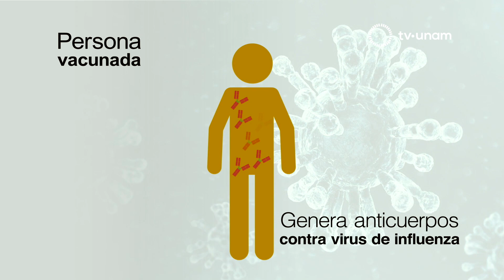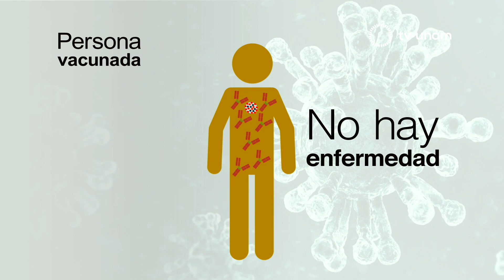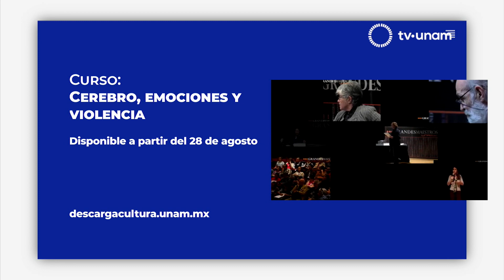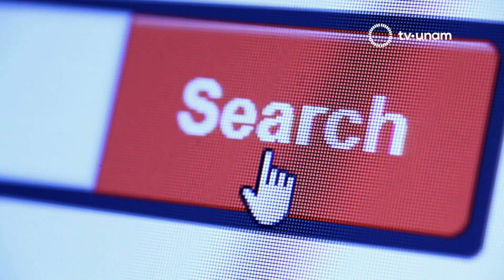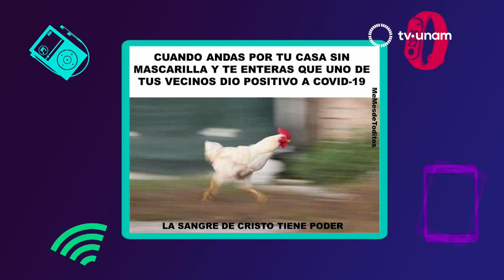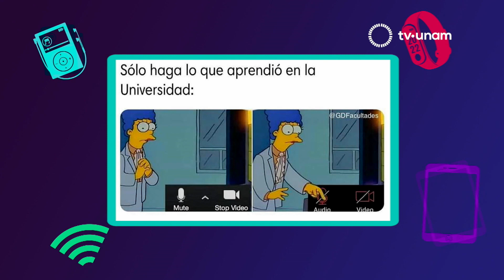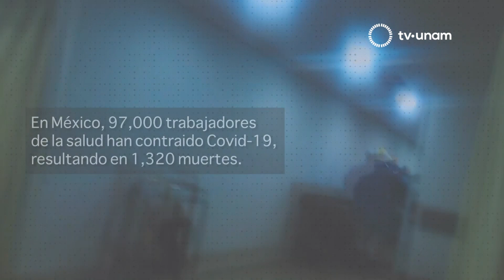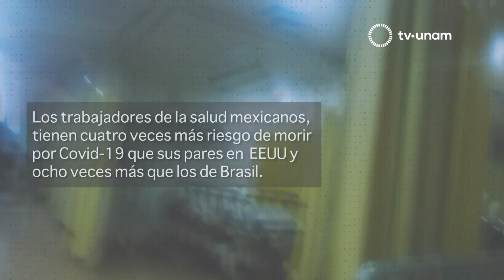La UNAM responde P113, Afectaciones emocionales causadas por el trabajo en casa por la pandemia.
INVITADO:
Dr. Jesús Felipe Uribe Prado
Posgrado Facultad de Psicología

El Home Office en realidad no es tan nuevo, solo que ha cobrado importancia durante esta pandemia. Muchas personas han tenido que trabajar desde casa para mantener sus empleos, sin embargo, no ha sido fácil la transición. La UNAM Responde dedica este programa al Home Office y para hablar de todas las implicaciones sociales y emocionales, Rosa Brizuela platicó con el Dr. Jesús Felipe Uribe Prado Facebook: Felipe Uribe Prado, de la Facultad de Psicología de la UNAM.

“Los seres humanos, los trabajadores siempre hemos sido adaptables al sistema económico al sistema de producción para bien o para mal. Hoy en día es la necesidad de trabajar para que todos tengamos una subsistencia y es aquí donde encontramos los grandes contrastes en el trabajo”

“Yo no puedo decir que el trabajo en casa ha sido malo, hay grupos que nos hemos logrado adaptar y otros definitivamente no lo vamos a lograr o nos está costando muchísimo trabajo. Los menos vulnerables son los jóvenes, inclusive los niños”

“Es el momento de que  bajemos la guardia, de que seamos fuertes, de que no nos demos por vencidos y sobre todo que lo hagamos con mucho amor en términos de procurar el bienestar de todos los que nos rodean, siendo o no nuestros familiares”

El Home Office se puede ver como una alternativa y una forma de supervivencia. Aunque exista el estrés, que es algo normal, ante la situación de crisis lo mejor es adaptarnos y ser flexibles.

El Dr. Uribe también explicó qué dice la Organización Internacional del Trabajo en materia de riesgo psicosocial. Pero lo más recomendable es tratar de guardar un equilibrio entre el bienestar personal y familiar con actividades simples como tener una agenda y organizar horarios y actividades. Ante la crisis actual lo mejor es tener una actitud optimista.

Nuestras secciones:

Dr. Carlos Rosales, especialista del Instituto de Investigaciones Biomédicas: Respondió la pregunta  ¿Es recomendable vacunarnos contra la influenza para protegernos contra coronavirus? Aún no hay vacuna que prevenga la COVID-19, sin embargo, sí es importante vacunarnos contra la influenza para estar bien.

Cultura UNAM: Te invita a conocer el proyecto Oráculo de sueño, una combinación interesante entre un artista argentino y un psicoanalista francés. No te lo pierdas este 26 de agosto a las 20:00 hrs. por culturaunam.mx/elaleph

Además, puedes asistir al curso Cerebro, emociones y violencia disponible a partir del 28 de agosto en: descargacultura.unam.mx

Ser Universitarias: Sandra Lorenzano invita al público a seguir las charlas llamadas Diversidades en cuarentena que todo el público puede seguir a través de la página de Facebook: Igualdad de Género UNAM,

Flavio: Presentó el testimonio del Dr. COVID, José Alberto Núñez, quien atiende a pacientes en el Hospital Colosio de Ciudad Obregón, Sonora.  Él presenta su área de trabajo, así como algunos testimonios de compañeros.